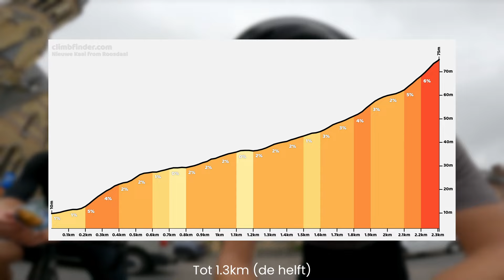AFZIEN TIJDENS VO2MAX INTERVALLEN 🥵 - Loran Vlog #567